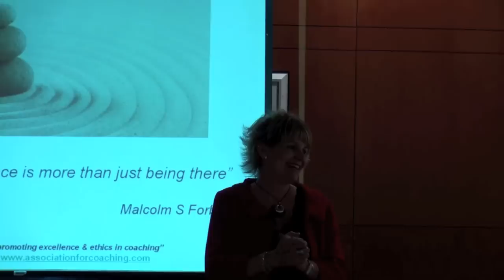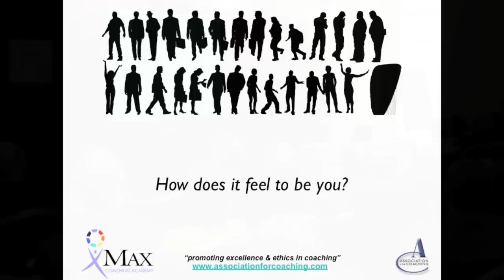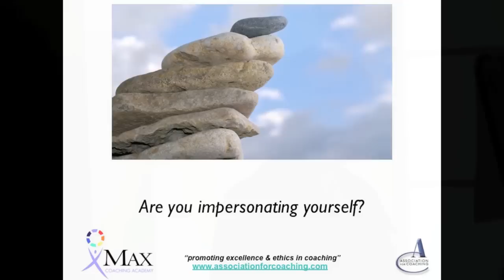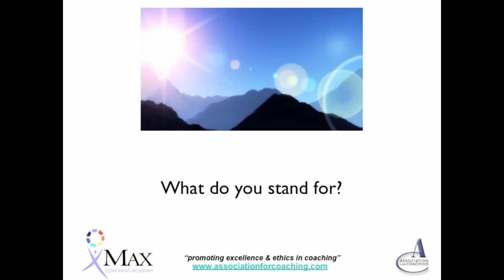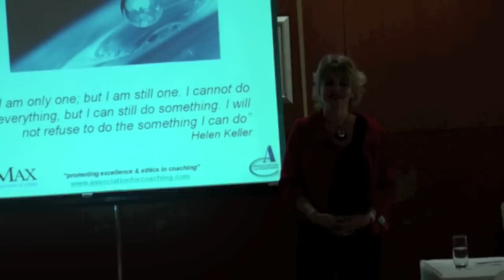MAX - AC Global - Coaching in the Eye of the Storm.mov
Jayne Warrilow, CEO and founder of the Max Coaching Academy speaking at the AC Global conference in London. Coaching in the Eye of the Storm - developing an intuitive approach to Executive Coaching.